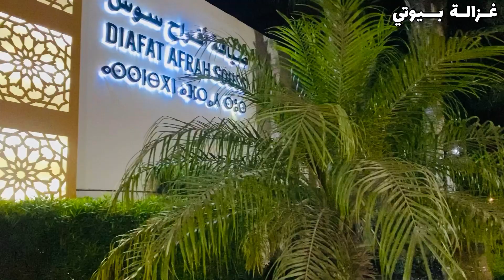درت مكياجي😍لبست الجديد😂مشيت نفوج مع راسي😜شاركت معاكم جميع المعلومات و الافكار لي تستافدو منهم💥